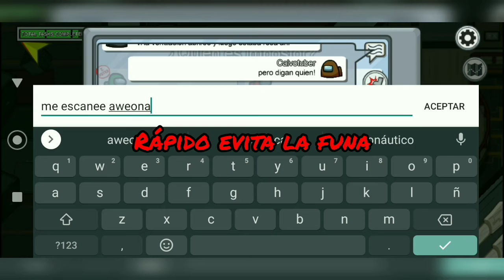Among us || La primera partida que grabo y ya me funan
Gracias de antemano por ver el video, espero que les haya sacado una sonrisita